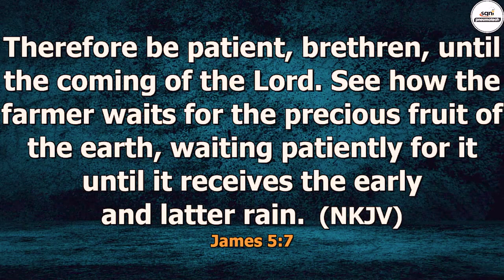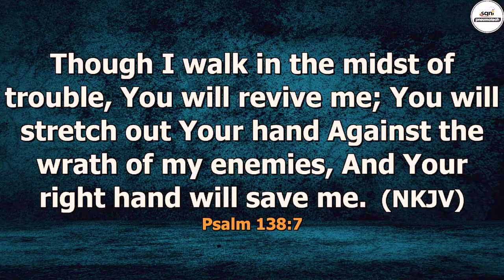APOSTLE JONATHAN LAGANG SHARES THE INSPIRING STORY OF HOW HIS MINISTRY BEGAN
Listen to Apostle Jonathan Lagang as he shares the powerful testimony of how his ministry started. Discover the journey, challenges, and divine encounters that led to the foundation of his impactful ministry.

🙏 Support Our Ministry:
Your generous support helps us continue to spread the Word of God and impact lives worldwide.